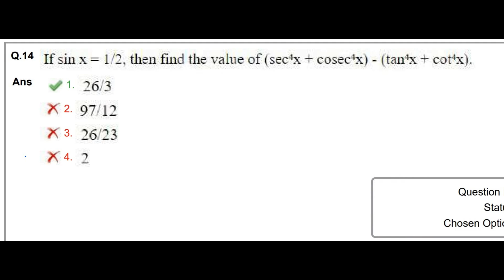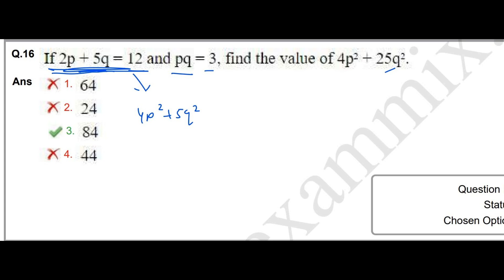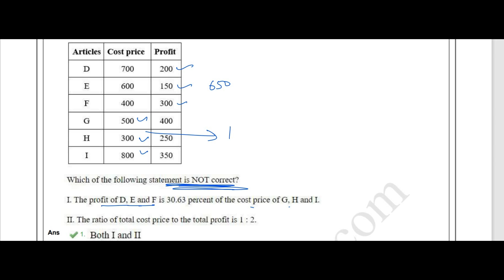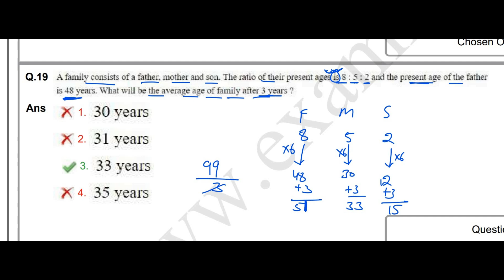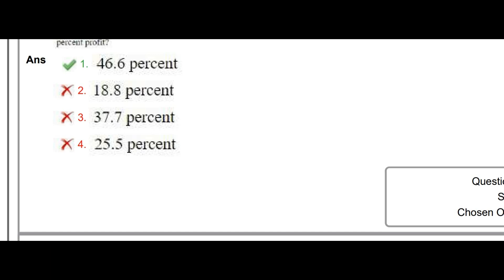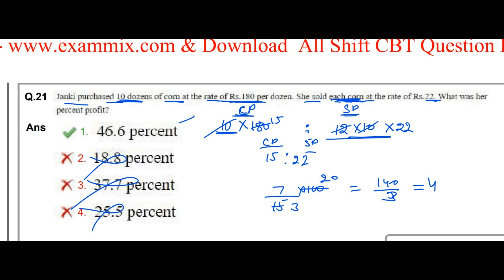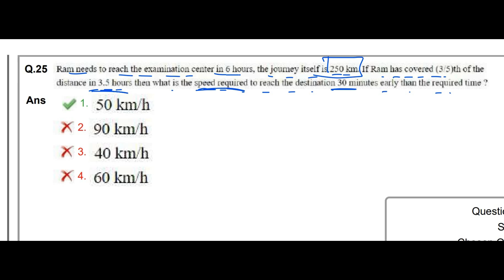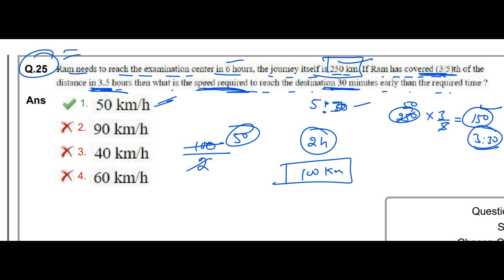SSC CHSL 10 MARCH 2023 SHIFT 2 MATH SOLUTION PART 2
ssc chsl 9 march 2023  math solution
ssc 2023 general math short syllabus
ssc 2023 math
ssc exam 2023 math short syllabus
ssc 2023 math
ssc chsl 2023 math syllabus
ssc chsl march 2023 math solution
ssc 2023 higher math syllabus
math ssc 2023
ssc chsl math solution
ssc chsl math previous year papers with solutions pdf
9 10 math solutionssc chsl previous years math solution
ssc chsl previous year question and answer pdf download
ssc chsl previous year paper with solution in hindi
ssc chsl time and work previous year questions
ssc chsl previous year solved paper in hindi pdf
ssc chsl previous year percentage questions
ssc chsl solved previous year paper
ssc chsl previous year papers with solutions pdf in hindi